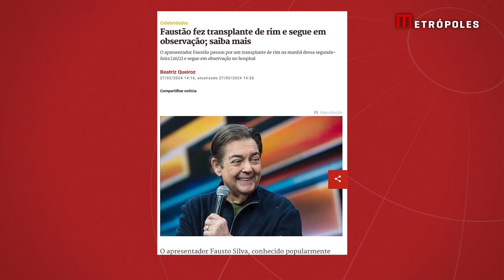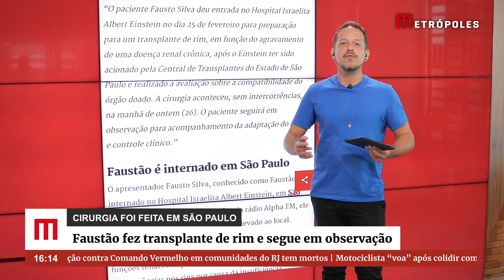Faustão fez transplante de rim e segue em observação; saiba mais